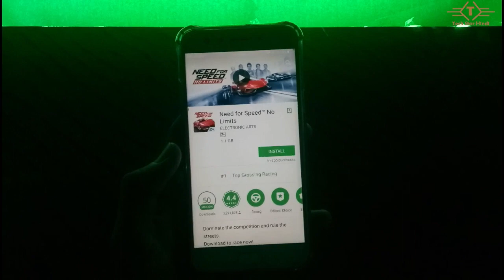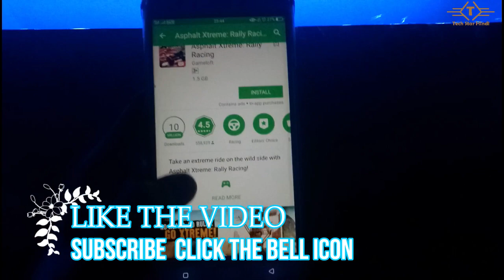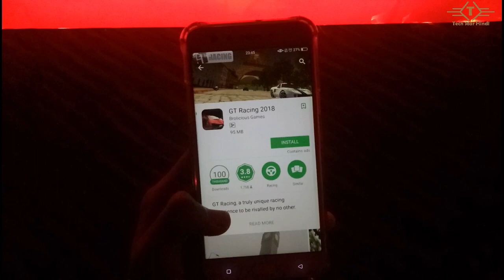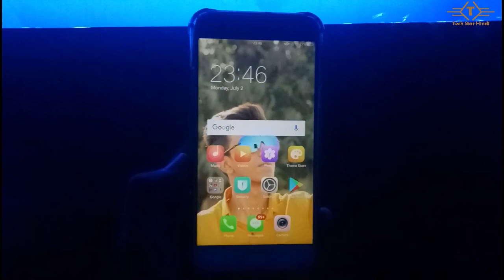Top 5 Best Offline Car Racing Games for Android/iOS 2018 (High Graphics)🔥🔥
Video is about :- Top 5 Best Offline Car Racing Games for Android/iOS | Games with High Graphics 🔥🔥

In this Channel you will find all Technology Videos, like Technology Explained, Cool Gagdets Unboxing and Review, Mobile Issue's Explained, Mobile features and Tips & tricks, PC Gaming, and also sometime DIY.